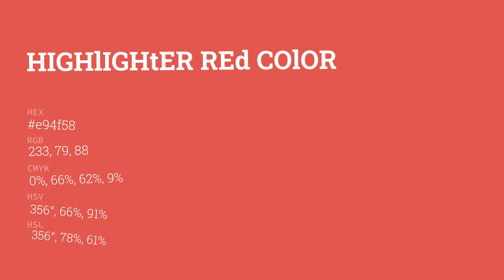Highlighter Red color e94f58 hex color - Orange color - Cool color e94f58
What color is Highlighter Red ? e94f58 hex color - Orange color - Cool color e94f58

Hex e94f58 Color Code is also known as Highlighter Red color.